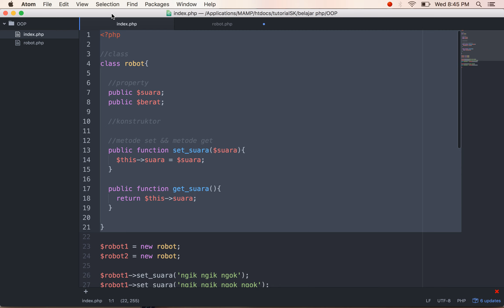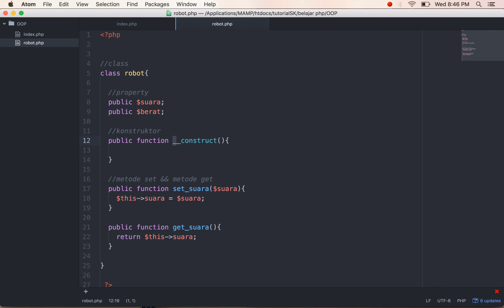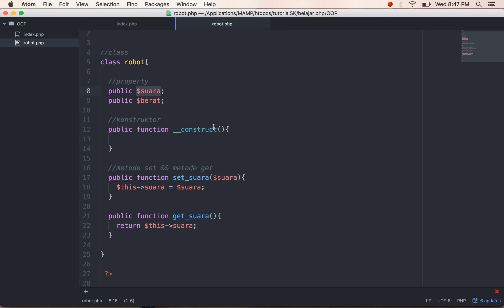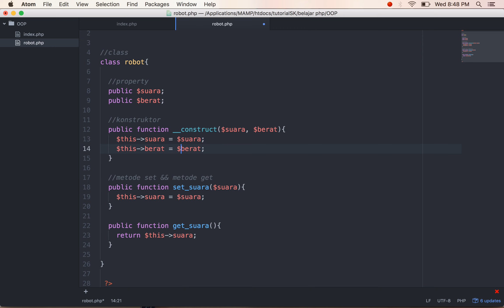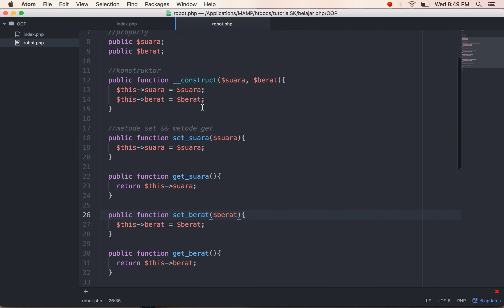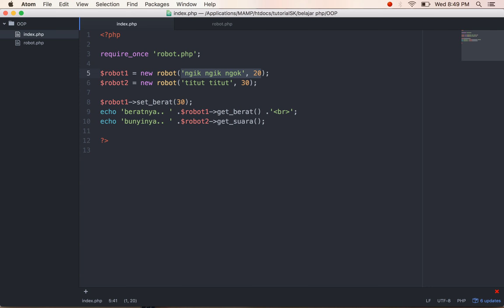4 mengenal konstruktor